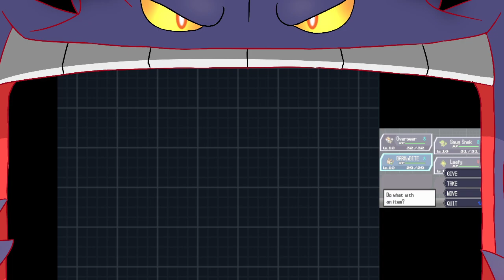Pokemon Black 2 Nuzlocke Live Stream || Episode 1: First Ever Playthrough....and Nuzlocke